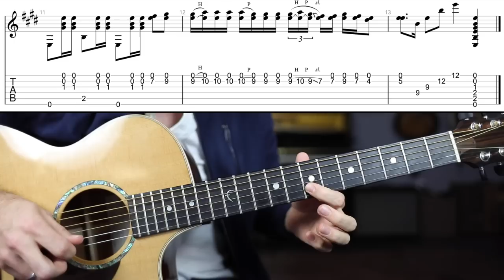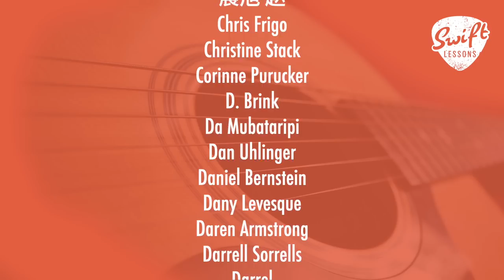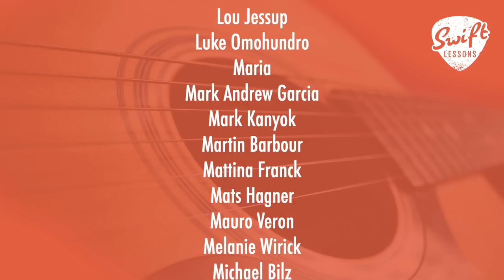Willie Nelson "On the Road Again" Rhythm & Lead Guitar Lesson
Hello friends,
welcome back to Swiftlessons for another by request song tutorial. In today's session I'm breaking down how to play Willie Nelson's 1980 classic "On the Road Again." This is an excellent song for beginner-intermediates hoping to master common bar chord shapes, and improve their rhythm and lead guitar skills. Let's get started!